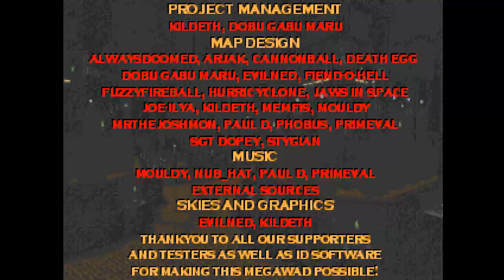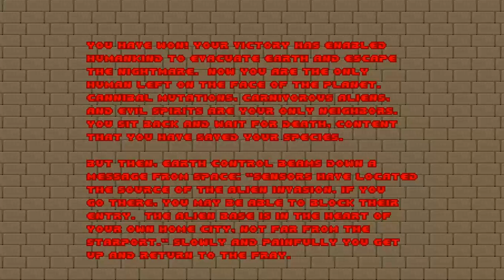DOOM MOD NOVA THE BIRTH By TeamNOVA By Various Mappers MAP 11